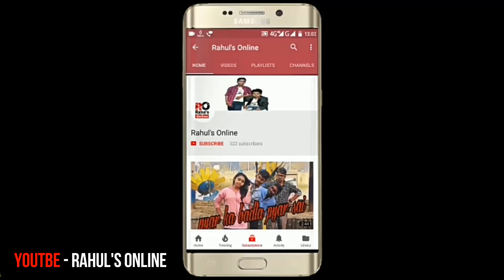HUMSAFAR || ROMANTIC VIDEO || OFFICIAL SONG